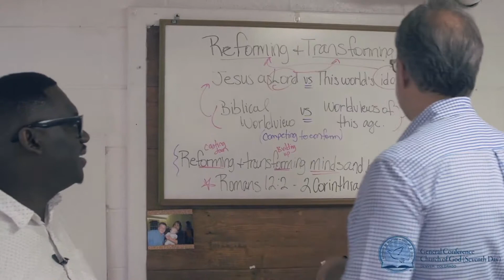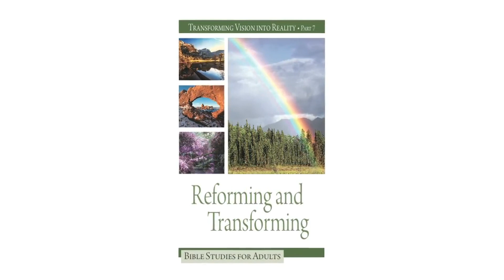Introducción--Reformando y Transformando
Transformando la Vision en Realidad-Parte 7
Estudios Biblicos para Adultos
3er. Trimestre